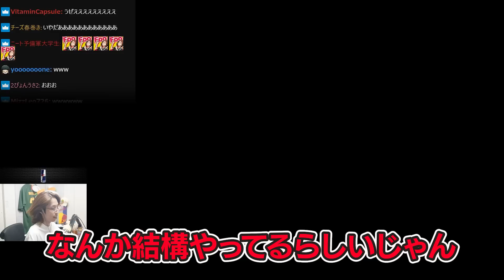おにやに対し「勝ったら言うこと聞く」と危険発言をする釈迦【ストリートファイターV】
4/13配信クリップ『筑コー』

00:00 ダイジェスト
08:30 喜びすぎてノイズ判定
08:54 危険すぎる約束
09:37 黙ってられない男